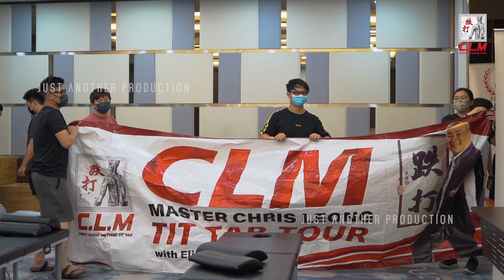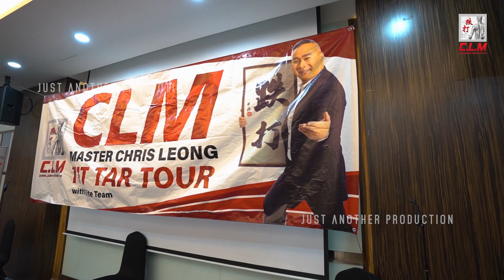A throwback to our CLM JB Tit Tar tour (Day 1 Vlog).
A throwback to our CLM JB Tit Tar tour (Day 1 Vlog). Finally! We were in JB after our Penang Tit Tar Tour!